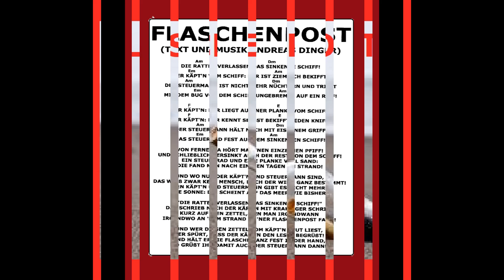ANDY HARDINGER FLASCHENPOST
Nach dem Schiffbruch kam die Flaschenpost!